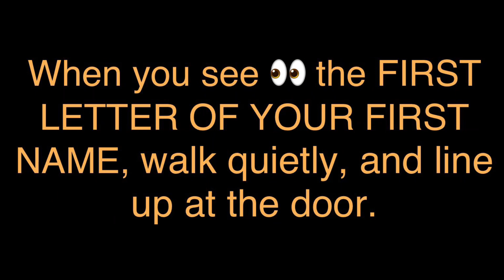Phys.Ed.Review (Star Wars Time To Line Up - Obi-Wan First Letter Of Name 4)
Music source…

Content is used under the "Fair Use" provision for education and are not sold for profit: "Fair use is the right to use portions of copyrighted materials without permission for purposes of education, commentary, or parody."